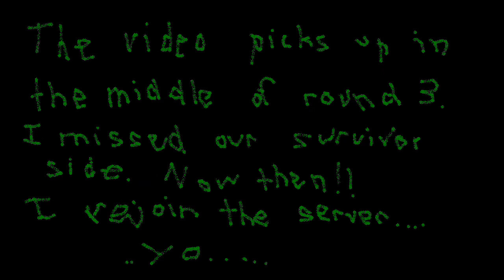Alienware Tourney [Part 13]